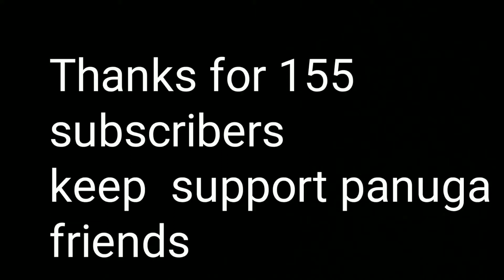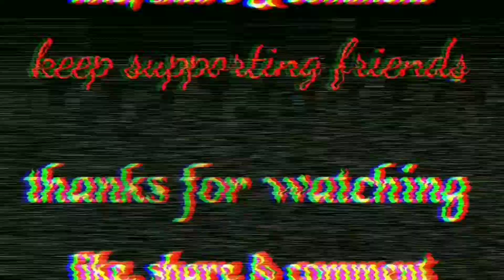HEADSHOTS like a Hacker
keep support panuga friends